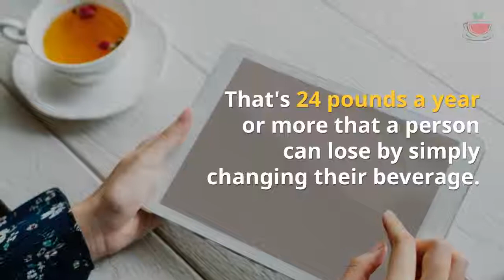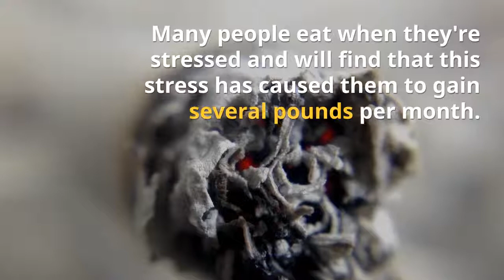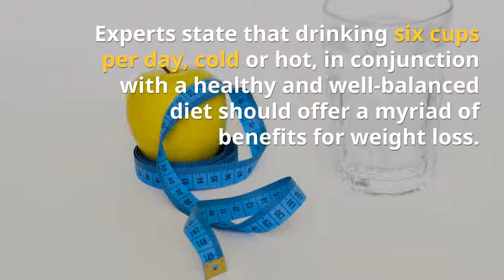Best Dieters Tea For Weight Loss Revealed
In accordance with research, red rooibos beverage isn't just a benefit to your immunity, it may facilitate a healthy and balanced weight loss program. By changing down one glass of coffee
for just one cup rooibos beverage on a daily basis, a person can drop only over 2 pounds per month. Which is 24 pounds a year or higher that any particular one can lose by simply changing their drink.

Many people love their coffee, along with valid reason, coffee is actually offered with sugar, creamer, honey, whip cream, and milk that can add in between 35 to as much as 250 calories per glass. It rapidly becomes a "feel good" beverage. It not just jolts an
individual awake if it is full of caffeinated drinks, in addition can add calories rapidly if somebody actually careful of whatever they put into it. When contemplating that the typical individual will drink four or maybe more cups of coffee daily, merely swapping out one glass of the coffee for one  cup of the tea makes sense. Swapping completely, more, will enable the human body to lose a lot
more body weight.

Without fat, no carbs, and the advantage that rooibos beverage also really helps to avoid fat storage in the human body. Rooibos has bioflavonoids and aspalathin which help to help expand lower the anxiety hormones in the body that trigger appetite.
People consume if they're stressed and certainly will find that this tension has actually triggered them to gain several pounds each month.

Over the course of time, this weight can add on up and cause them to need a weight loss system.